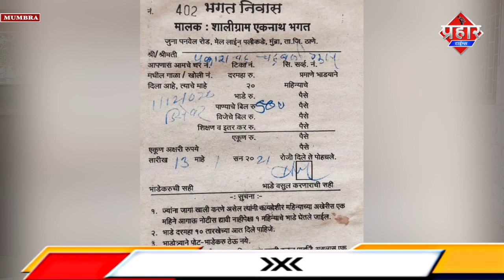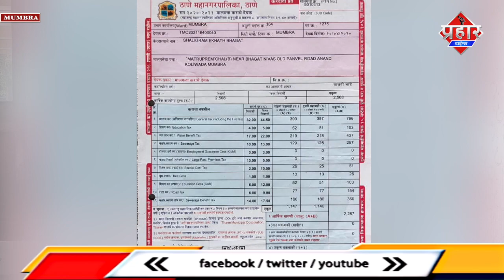घर तोड़ कर जमीन हड़पने का आरोप,सुधीर भगत ने कहा जमीन हमारी है || Islamuddin Khan || Aapka Prahar Times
घर तोड़ कर जमीन हड़पने का आरोप,सुधीर भगत ने कहा जमीन हमारी है || Ialamuddin Khan

मुम्ब्रा के आंनद कोलीवाड़ा में एक एकनाथ भगत चॉल में रहने वालों का  आरोप घर तोड़कर जमीन हड़पने का आरोप,सुधीर भगत ने बताया कि जमीन हमारी है और किराये पर घर दिया गया था पूरा सबूत उनके पास मौजूद है